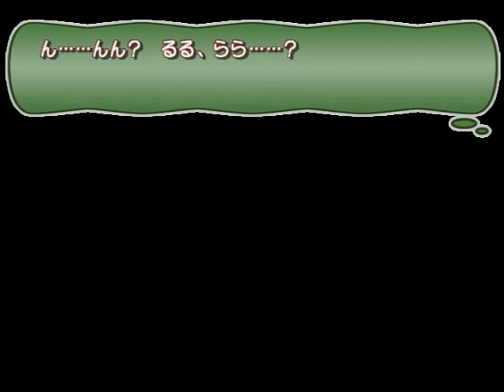【実況プレイ】双恋 -フタコイ- #58 るるららその５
雛菊姉妹に…生えちゃったにゃ！！！♥♥
あざとさマックスのオカルト展開から、二人を救うことが出来る巫女さんの正体とは…！

再生リスト
【いすけ実況プレイ】双恋 -フタコイ-